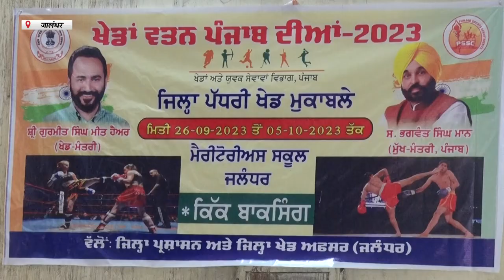Hulchul Prime Bulletin |05 Oct 2023 | Hulchul Tv